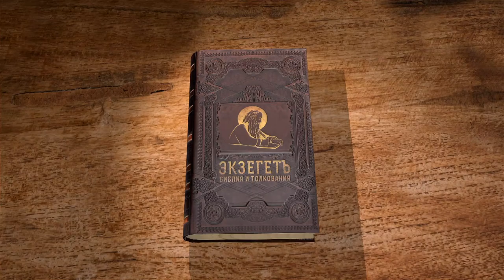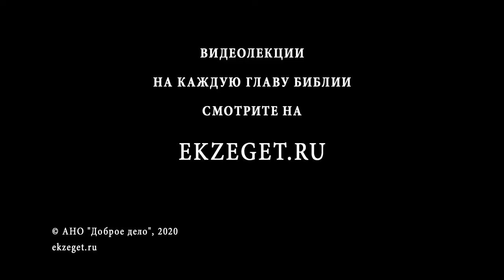1-я Книга Паралипоменон. Глава 8. Андрей Десницкий. Ветхий Завет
В 8 главе речь идёт о колене Вениаминове. Автор перечисляет родословную Вениамина, откуда мы узнаём, что царь Саул произошел от этого рода.